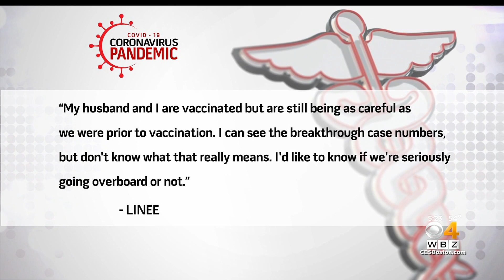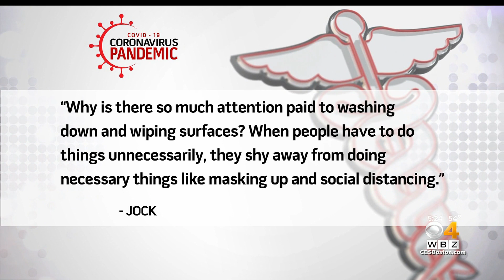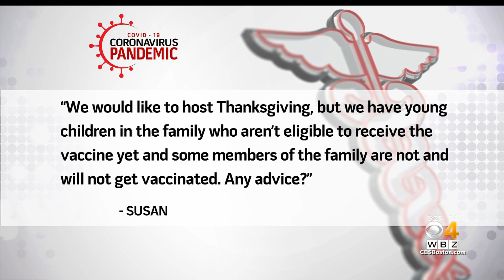Should I Get A Pfizer Booster Instead Of Moderna? Dr. Mallika Marshall Answers Your Questions